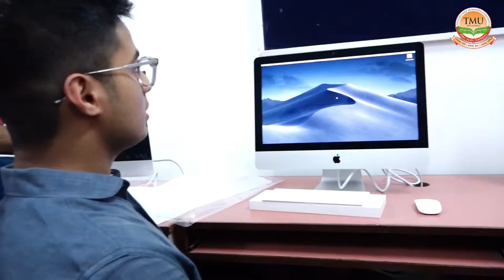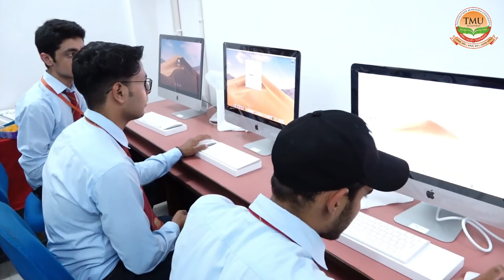TMU, FOE & CCSIT Animation students taking a leap towards advancement with the new iMac Laboratory